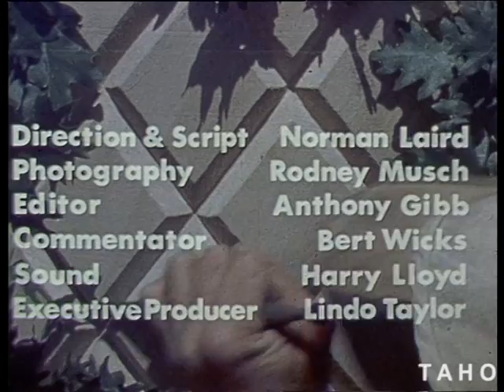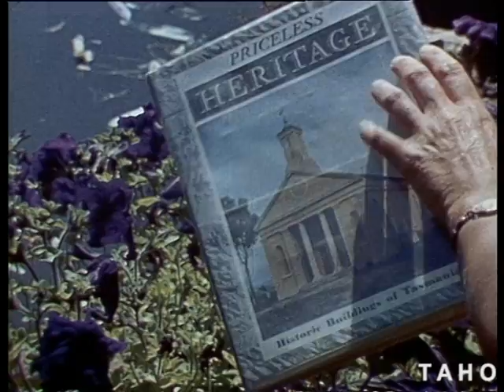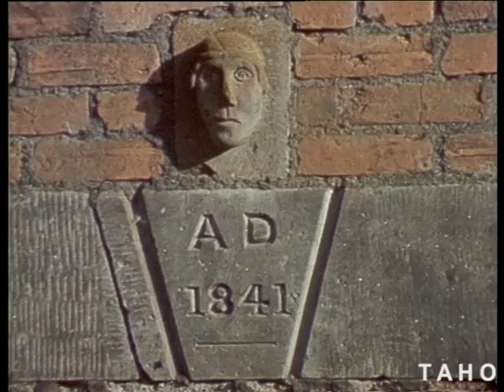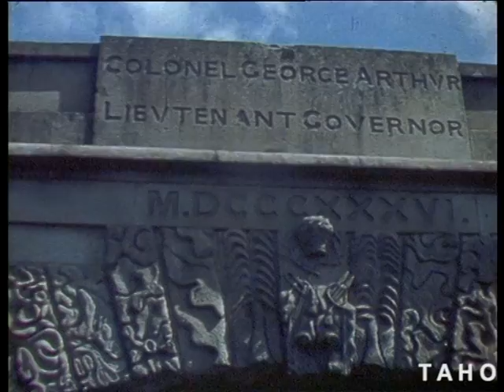Angels and Acorns (1965)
Angels and Acorns: Tasmanian 'Colonial' Stone Carvings was produced by Tasfilm for the Department of Film Production, Tasmania. It illustrates the rise of Australian sculpture in Tasmania from earliest days to the close of the century. Much of the work shown is of convict origin, including Ross Bridge.

Film - Angels and Acorns - 16EKTRP release print 11m 00s Copyright TAHO (Reference: AB869/1/111)

To search for more films in our archives.